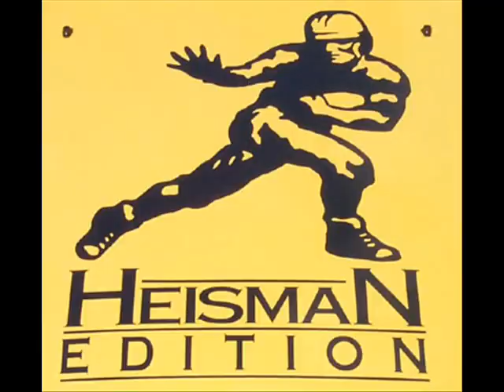Texas A&m Higlights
not very good first highlight vid